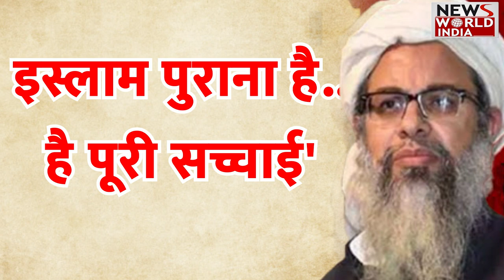मोदी, मोहन और मुसलमान का हिन्दुस्तान, क्यों मचा है घमासान ? | Arshad Madni | Mahmood Madni